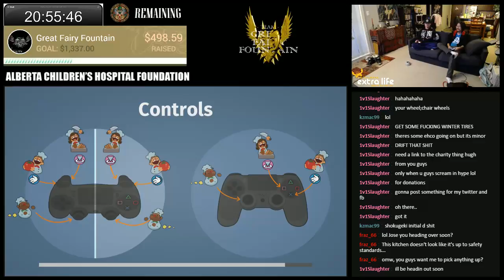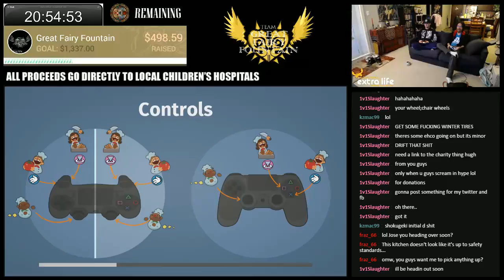HOYZA's 24 HR MARATHON! - 21:06 Hrs Remain (Part 9)